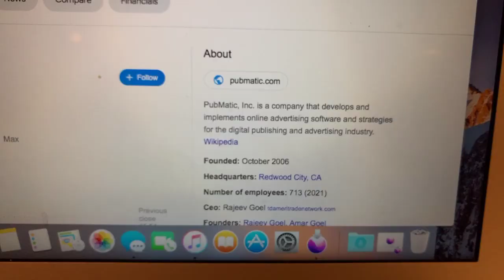🔴 PubMatic Inc PUBM Stock Information 🔴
Coinbase Referral Funded Accounts Up To $300,000 To Day Trade